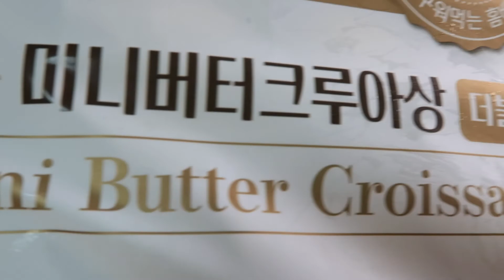와플기계로 크로플 만들기~!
안녕하세요. 와플러너입니다. 😁

와플 메이커를 이용한 다양한 음식 ASMR을 해보려고 해요.
오늘은 첫번째로 크로와상 생지를 이용한 크로플 ASMR 영상입니다.

ASMR 초보라 서툴지만 조금씩 나아지는 영상 보여드릴 수 있도록 노력할게요.
크로플 생지가 쏟아내는 빗소리 감상해보세요~^^

구독💖좋아요💖댓글로 보고 싶은 음식 남겨주시면
다음 영상에 제작해볼게요~! :)

🧇 와플기계랑 잘 어울리는 BEST&FUN 재료! (와플러너가 먹어본)